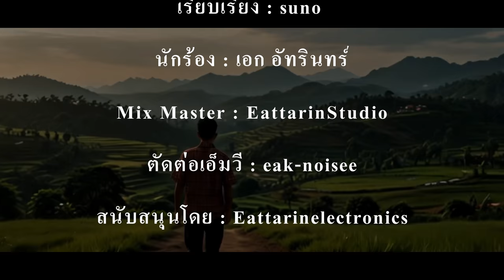รักแท้แพ้ไอโฟน - เอก อัทรินทร์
เพลงเกี่ยวกับคนรักให้ซื้อไอโฟนให้แต่ไม่มีตังครับเขาเลยไปหาคนใหม่ให้ซื้อให้